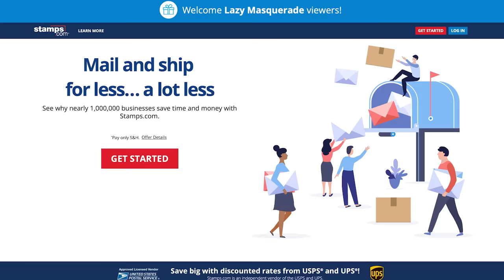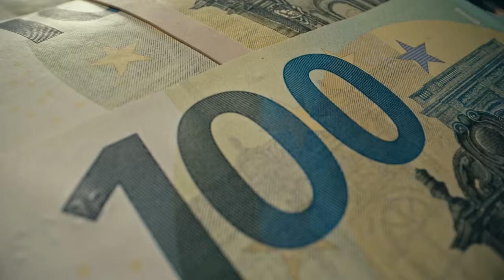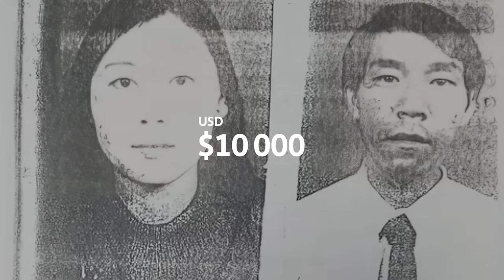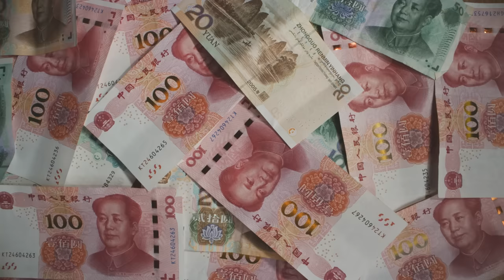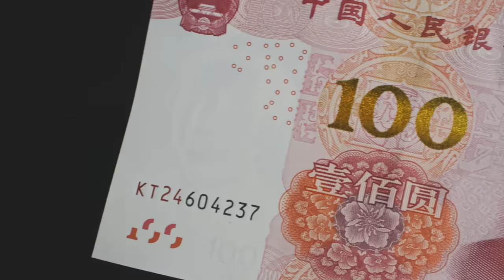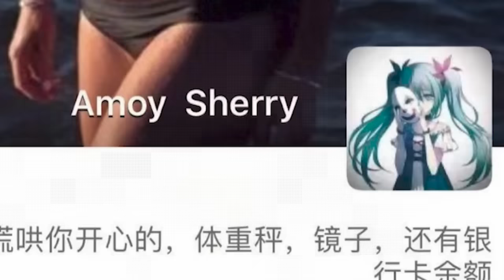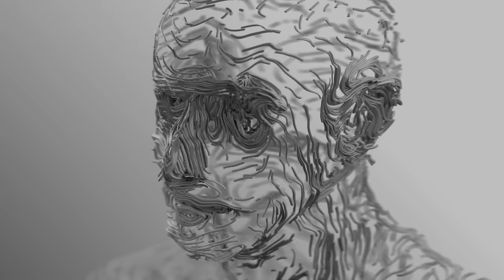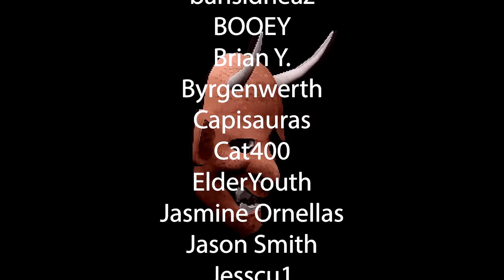How AI Cameras FINALLY Caught China's "Devil Woman" After 23 Years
Get a 4-week trial, free postage, and a digital scale Thanks to Stamps.com for sponsoring the show!

Today we dive into the disturbing, region-locked case of Fa Ziying and Lao Rongzhi, China's very own Bonnie & Clyde.

Timestamps:
0:00 - Intro
2:14 - Ziying [Clyde]
5:13 - Rongzhi [Bonnie]
7:30 - Life on the Run
8:37 - Honeytrap
10:07 - Escalation
13:13 - Xiaochun / Suqing
15:48 - Beg for Mercy
17:04 - Dog Day Afternoon
20:07 - Standoff [News Footage]
23:49 - Operation Cloud Sword [AI Cameras]
27:56 - Retribution
32:40 - Thoughts?